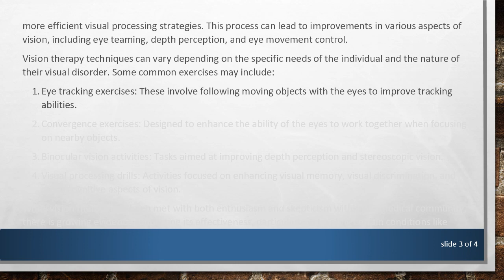Exploring Vision Therapy for Correcting Visual Disorders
Discover the potential of vision therapy in addressing visual disorders and improving eye health. Learn about the principles, techniques, and effectiveness of this approach.
In today's fast-paced world, where digital screens dominate our daily lives, issues related to vision health are becoming increasingly common. Visual disorders such as amblyopia (lazy eye), strabismus (crossed eyes), convergence insufficiency, and difficulties with eye tracking can significantly impact one's quality of life. While traditional treatments like glasses and surgery are often effective, there's growing interest in alternative approaches like vision therapy.

Vision therapy, also known as orthoptics or vision training, is a non-invasive treatment method aimed at improving the functioning of the visual system. It involves a series of exercises and activities designed to enhance eye coordination, focusing abilities, and visual processing skills. By engaging in specific tasks under the guidance of a trained therapist, individuals can potentially overcome visual challenges and achieve better eye health.

The principles underlying vision therapy are based on the concept of neuroplasticity, which refers to the brain's ability to reorganize and adapt in response to experiences and stimuli. Through targeted exercises, vision therapy aims to stimulate neural pathways associated with vision, encouraging the brain to develop more efficient visual processing strategies. This process can lead to improvements in various aspects of vision, including eye teaming, depth perception, and eye movement control.

Vision therapy techniques can vary depending on the specific needs of the individual and the nature of their visual disorder. Some common exercises may include:

Eye tracking exercises: These involve following moving objects with the eyes to improve tracking abilities.

Convergence exercises: Designed to enhance the ability of the eyes to work together when focusing on nearby objects.

Binocular vision activities: Tasks aimed at improving depth perception and stereoscopic vision.

Visual processing drills: Activities focused on enhancing visual memory, visual discrimination, and other cognitive aspects of vision.

While vision therapy has been met with both enthusiasm and skepticism within the medical community, there is growing evidence supporting its effectiveness, particularly in treating certain conditions like convergence insufficiency and amblyopia. Research studies have shown that individuals who undergo vision therapy often experience significant improvements in their visual function and overall quality of life.

It's important to note that vision therapy is not a one-size-fits-all solution, and success can vary depending on factors such as the severity of the visual disorder and the individual's commitment to the therapy program. Additionally, vision therapy should always be conducted under the supervision of a qualified eye care professional who can tailor the treatment plan to meet the specific needs of each patient.

In conclusion, vision therapy offers a promising avenue for addressing visual disorders and enhancing eye health. By harnessing the principles of neuroplasticity and engaging in targeted exercises, individuals can potentially overcome challenges associated with conditions like amblyopia, strabismus, and convergence insufficiency. While further research is needed to fully understand the long-term benefits of vision therapy, its growing popularity underscores its potential as a valuable adjunct to traditional treatments for visual disorders.